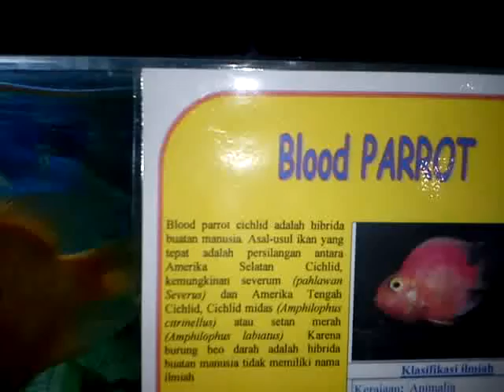Blood Parrot Fish - NEW VIDEO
The blood parrot cichlid (also known as parrot cichlid and bloody parrot; no binomial nomenclature) is a hybrid of the midas and the redhead cichlid. The fish was first created in Taiwan around 1986.[1][citation needed] Blood parrots should not be confused with other parrot cichlids or salt water Parrotfish (family Scaridae).

Because this hybrid cichlid has various anatomical deformities, controversy exists over the ethics of creating the blood parrot. One of the most obvious deformities is its mouth, which has only a narrow vertical opening. This makes blood parrots somewhat harder to feed and potentially vulnerable to malnutrition. Some cichlid enthusiasts have called for their removal from the market and organized boycotts against pet stores that sell them.

Copyright : MH Channel